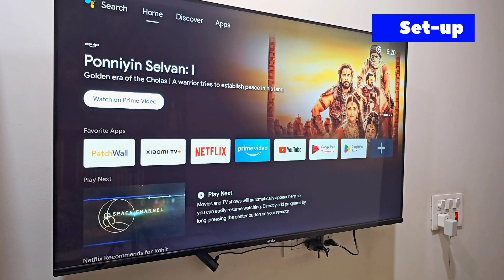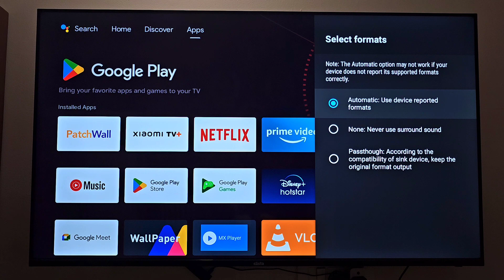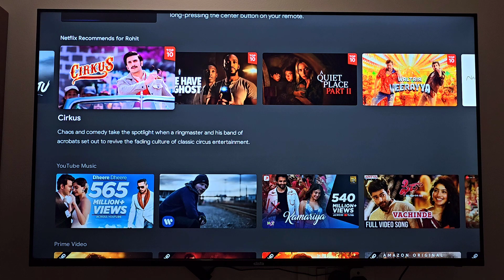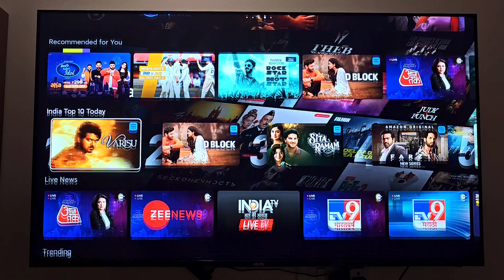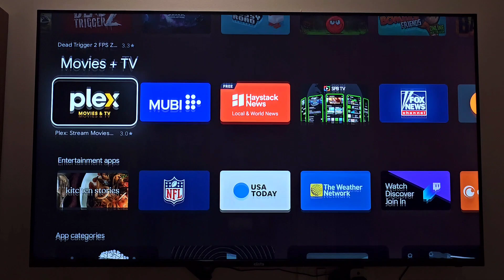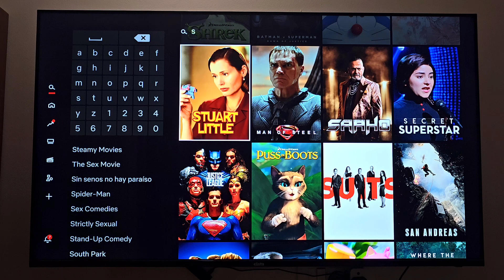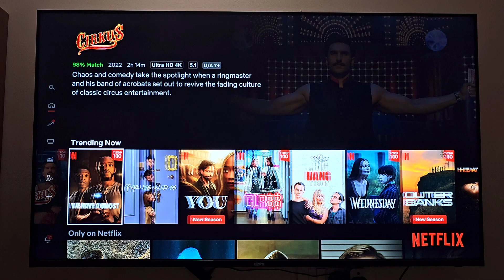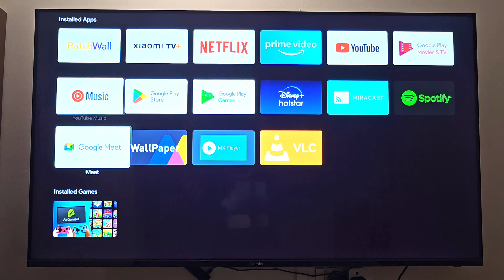Xiaomi TV Stick 4K Review ⚡️⚡️Unboxing, Set-up and Performance-- Better than Amazon Fire TV?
I give my review of the Xiaomi TV Stick 4K in this video along with its unboxing and setup process.